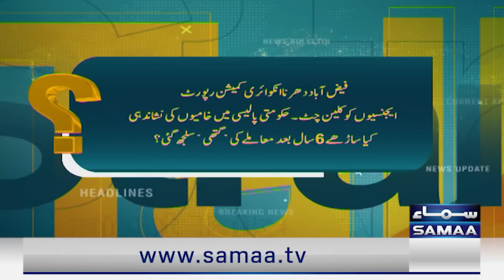Straight Talk With Ayesha Bakhsh | Full Program | Another Big Decision Against PMl_N | Samaa TV